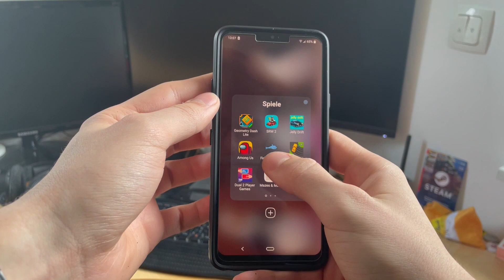Fish and Chips Showcase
I programmed this game entirely in Unity and intend to actually release it on the Google Playstore in the near future, as soon as I got the Drip-Store fully working and the UI a little more professional.